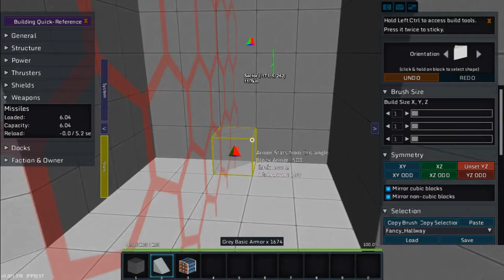Starmade Shipyard 48 - Adding the Hold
just me semi-silently building interior.